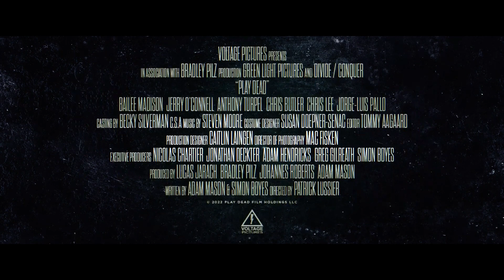Play Dead | Official Trailer | Horror Brains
Play Dead

A criminology student fakes her own death to break into a morgue, in order to retrieve a piece of evidence that ties her younger brother to a crime gone wrong. Once inside, she quickly learns that the coroner uses the morgue as a front for a sick and twisted business.

To rent or buy the movie on Amazon »